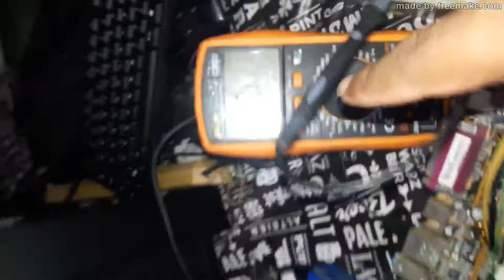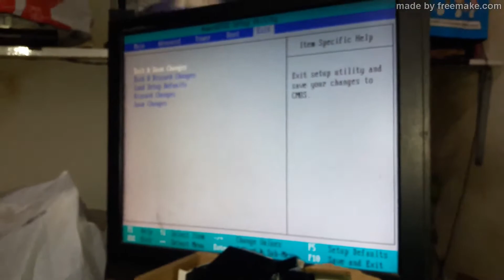CONSERTO DE PLACA MAE LIGA E NAO DA VIDEO TRANSISTOR EM CURTO 9915H POR 9916H